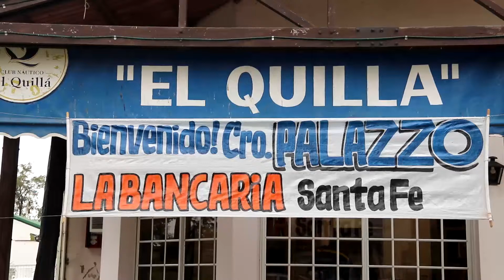La Bancaria 2019 El Quilla prueba